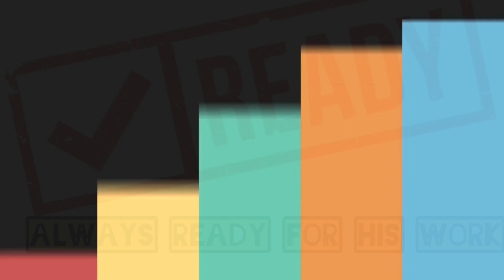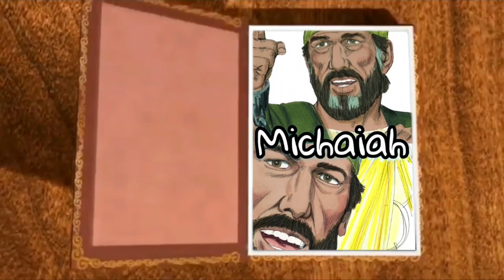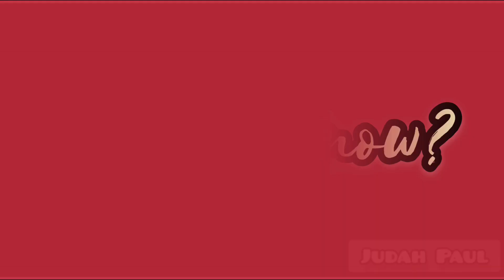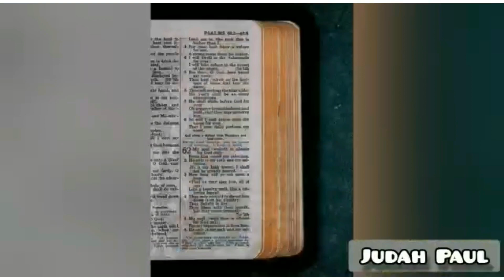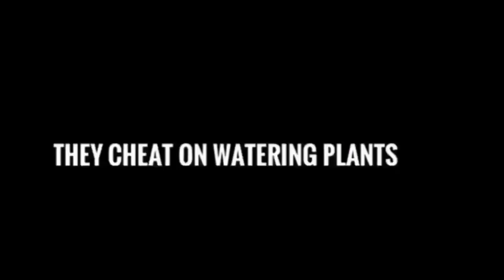|Shiloh kids time| Be truthful..|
the Bible says that we must be truthful in everything we do..